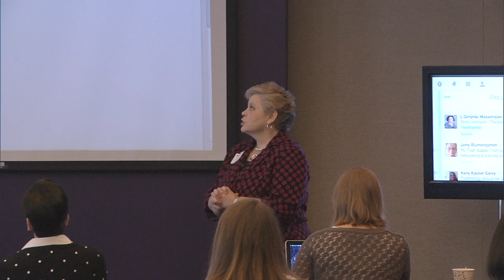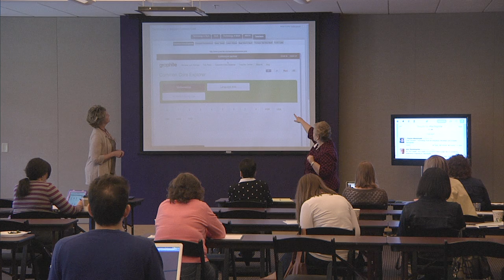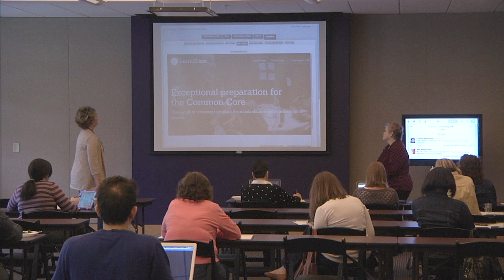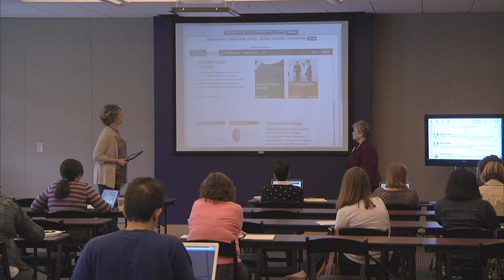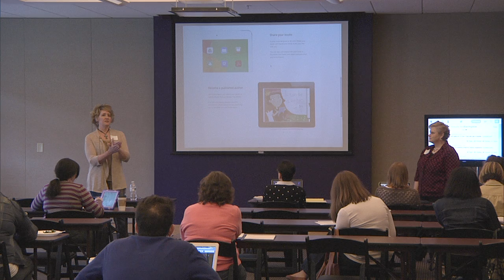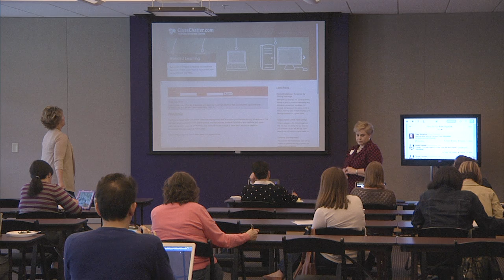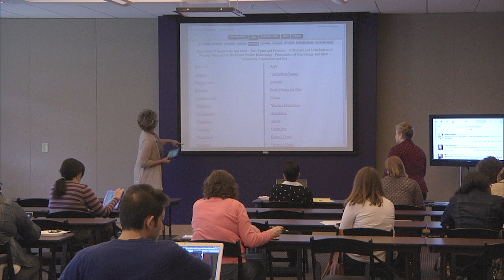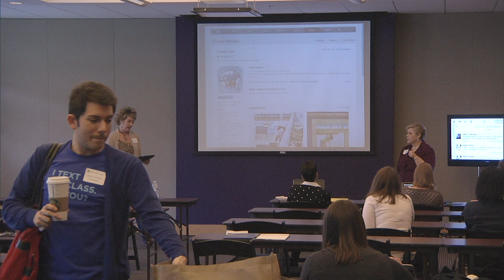2014 04 05 Ignite Technology 2.0 Session 1